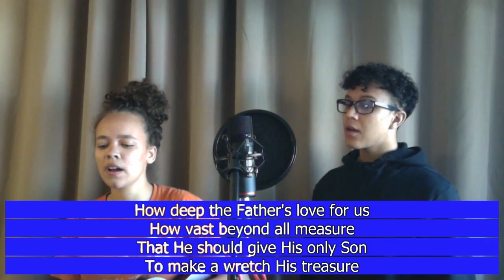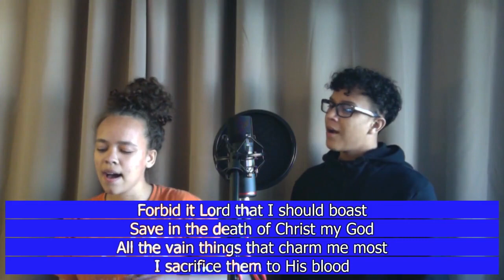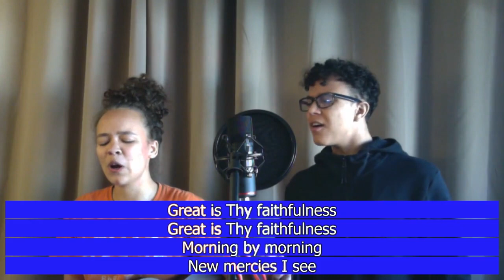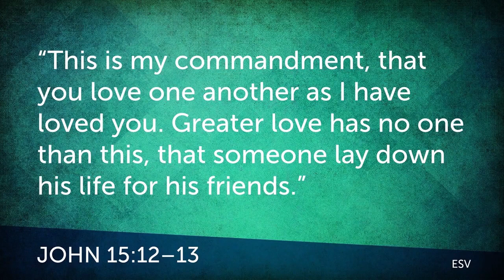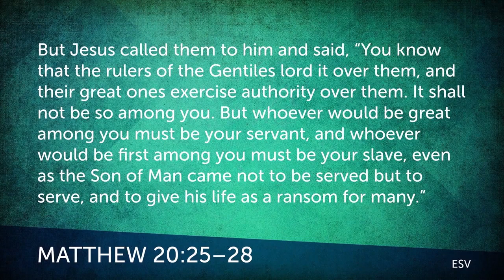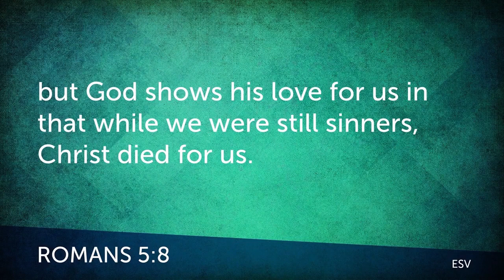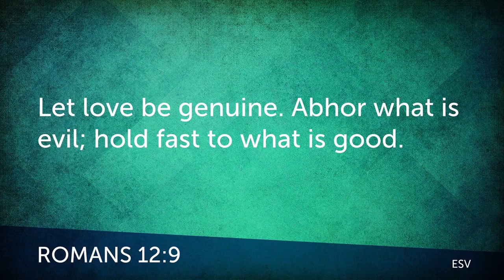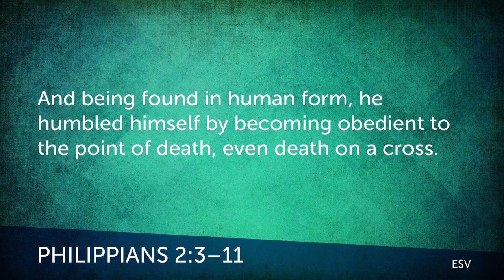April 26 Full Service for EBF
Full Church Service for EBF includes 3 worship songs led by Eva and Alastor Collins and Scripture Reading by Lucas and Sabra Counts, and the second sermon in the Flashback series by Pastor Robin Porter. Sermon passage is Romans 12:3-10.